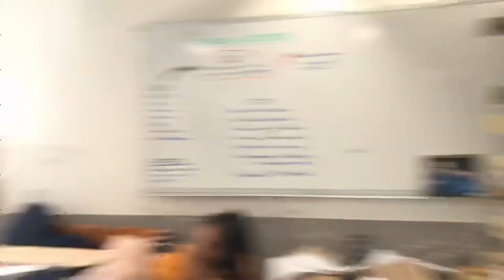Donut Eating Competition at School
The annual end of year donut eating competition for Studio Red One.